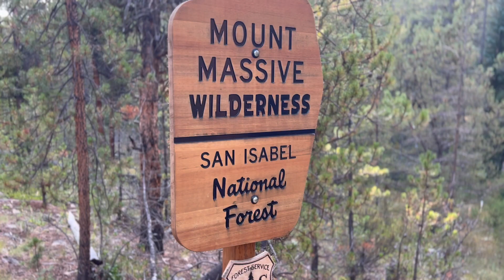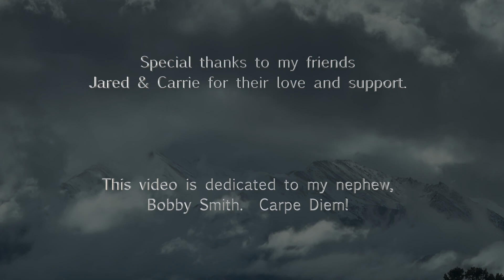14'ERS:-7 in 7 Weeks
A few highlights from my adventure and challenge to complete seven peaks in seven weeks.